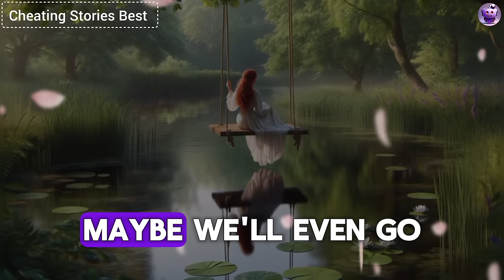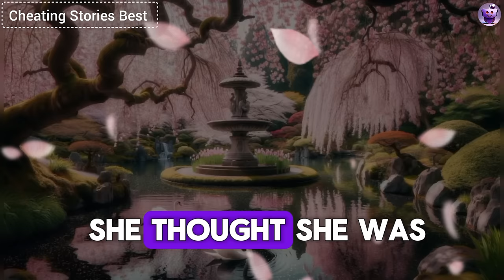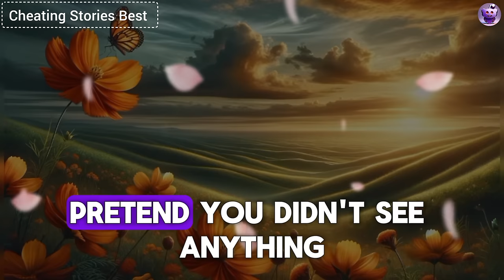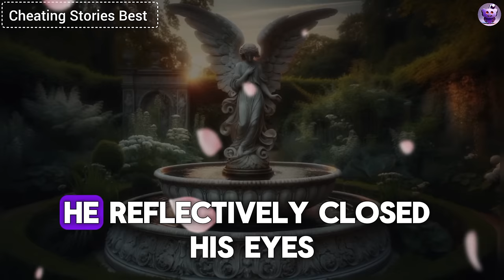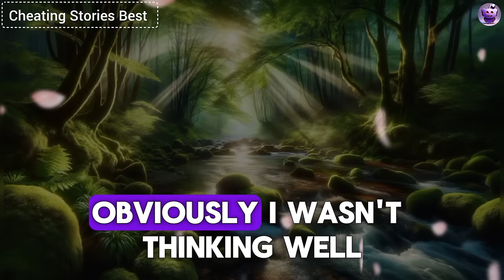I Was Shocked When My Colleague Pulled Out Intimate Photos Of My Cheating Wife From His Pocket ...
I was shocked when my colleague pulled out intimate photos of my cheating wife from his pocket and said, "Look at the chick I'm having fun with now, while her stupid husband thinks she's faithful to him." But I didn't put up with it; I caught them in the act and retaliated very harshly.